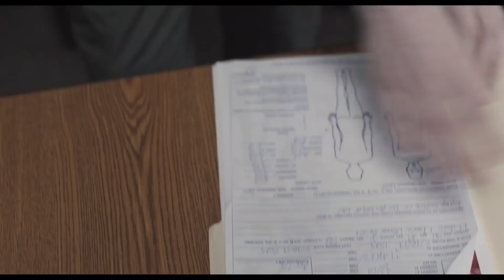Волк заснеженной лощины / The Wolf of Snow Hollow (2020) HD Трейлер на английском